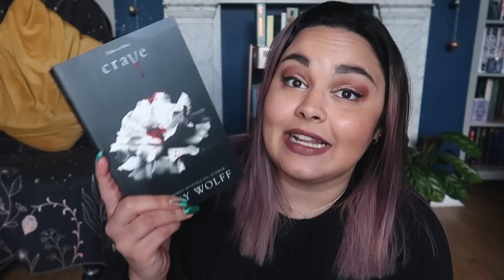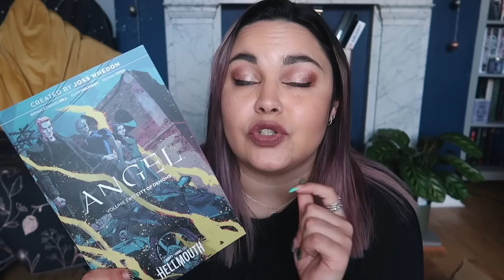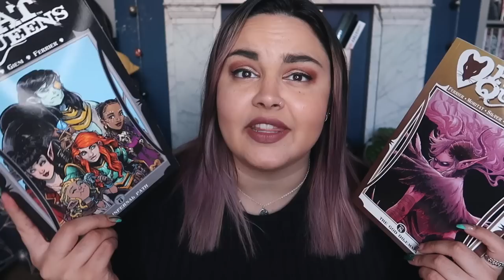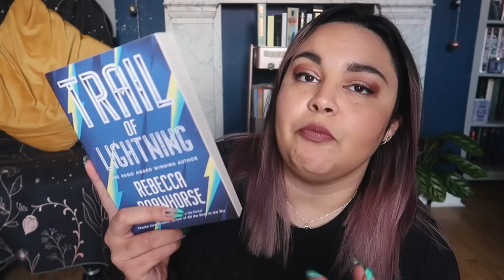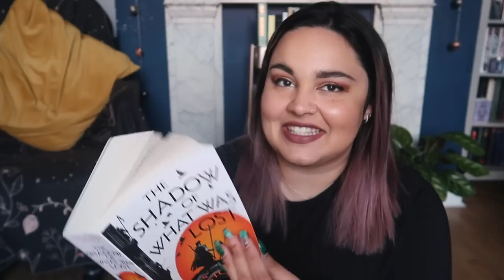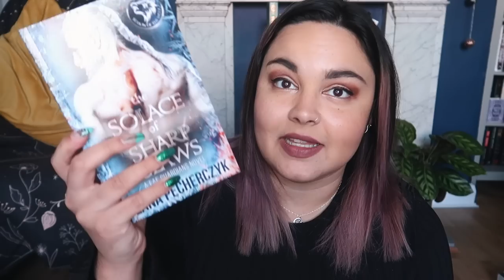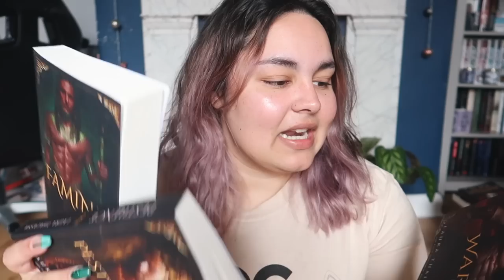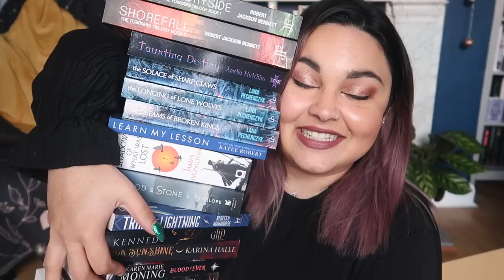Big Birthday Book Mail Unboxing //33 Books // Indie Fantasy Romance, Comics & More // 2021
Thank you so much to anybody who sent me a gift, I truly appreciate all of you.

Owlcrate - BECCA
Illumicrate - BECCA5